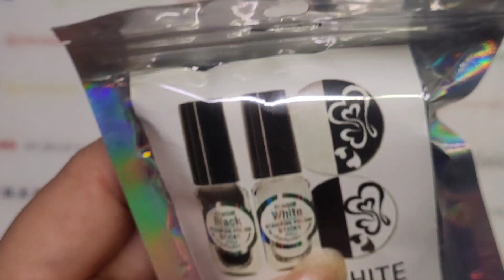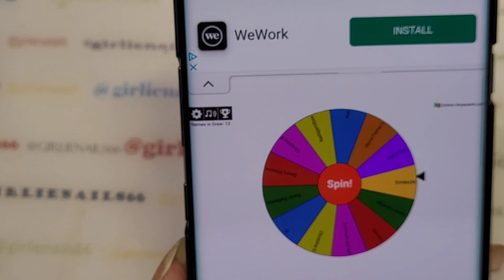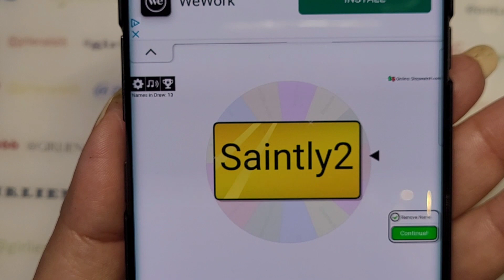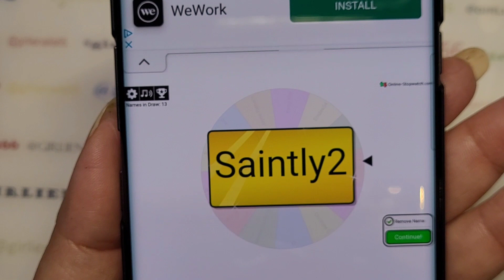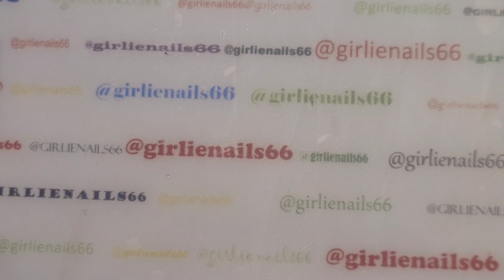Did You Win My SheModern Giveaway??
Did you win my Canadian Giveaway for a set of black and white sticky stamping polishes??

📌 use: GIRLIENAILS10

I am a Canadian Nail Artist! I adore regular & gel polish, dip powders and nail art! 💅

MONEY SAVING CODES:

📌Save 10% - GIRLIENAILS10  (USA only sorry ☹)

📌Save 10% - GIRLIENAILS10

📌Save 10% - GIRLIENAILS10

📌 Save 10% - GIRLIENAILS

📌 Save 10% - GIRLIENAILS

📌 GIRLIENAILS15

📌SUZANNE

📌Save 10% - GIRLIENAILS10

📌Save 10% - GIRLIENAILS10%